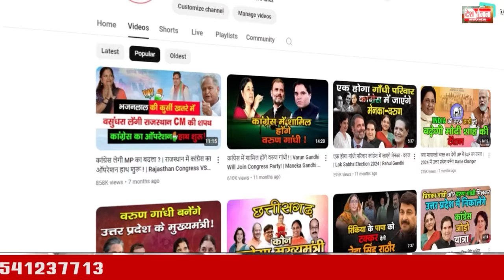हर्ष कुमार की प्रेशर पॉलिटिक्स | Chaudhary Harsh Kumar Would Join BJP | Haryana Chunav